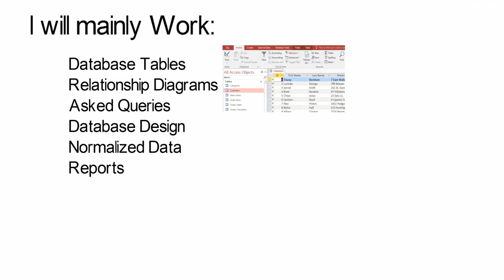I will develop ms access or sql database projects - Queries Services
Best Queries Services
MS Access & MySQL Expert
I will create & Design Your Database in Microsoft Access, MySQL,PostgreSQL or also in SQLite.
I can also update your old Database, I will do the work from Basic to advanced level.
My Whole Package includes the following thingsDatabase TablesRelationship Diagrams (ERD, EERD, Database Diagram, Class Diagrams, UML Diagrams)QueriesDatabase DesignDatabase Development
Data NormalizationReportsWhy Should You Hire Me?
4 years of professional experienceFast & Quick ResponseFlexible In PriceMoney-Back Guarantee7 days of tech support after the order is completed
 Best Quality Work & Satisfaction Should be delivered.
 Looking Forward to Work with You.
Note: Message me before placing the order that I can understand your requirements.
I strongly believe in customer-client relationships, You are welcome to negotiate on your budget.